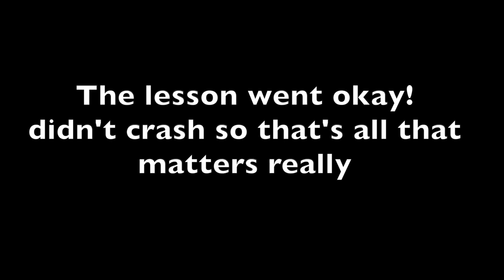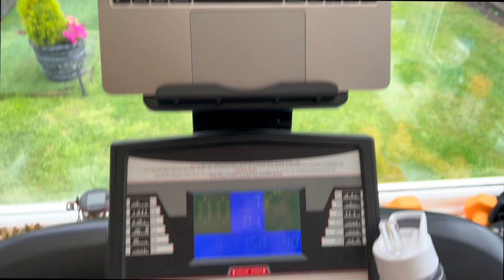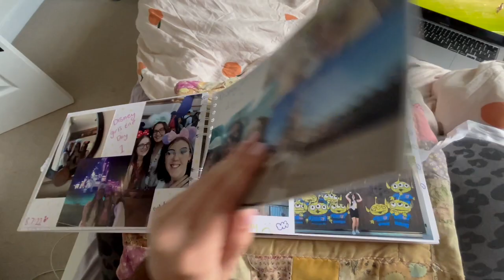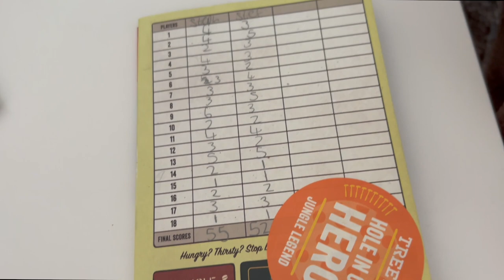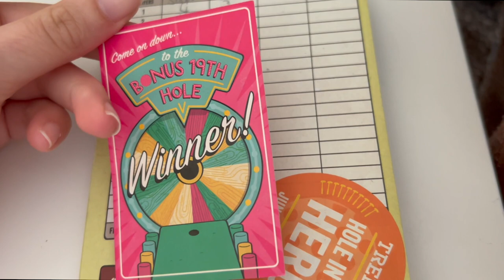Guess Who's Back!, Prime review and girly activities | Weekly 50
Steph x

Linktree